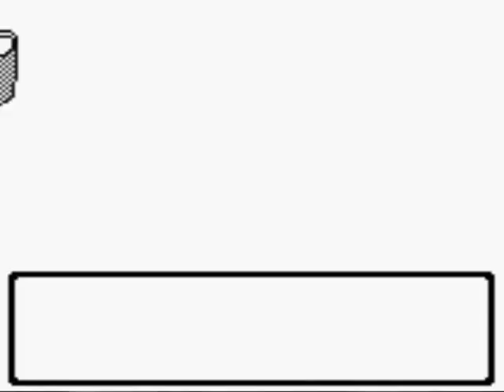Pokémon Kristall Vol.4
Weiter mit unnützen Informationen, die zur Belustigung sind xD